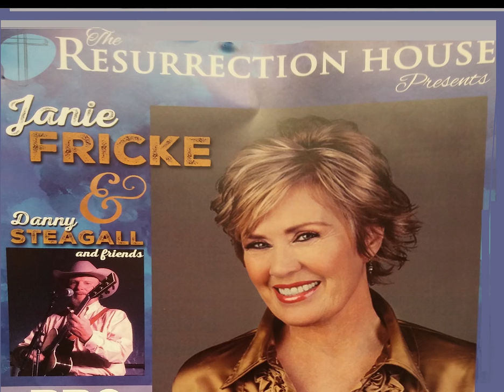Janie Fricke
The Resurrection House Presents, Award winning Country Artist, Janie Fricke, and Danny Steagall at the Grady County Fairgrounds at 7pm. Tickets are $20, and are Available at Liberty National Bank, Spencers, and Atwoods or at the Fairgrounds